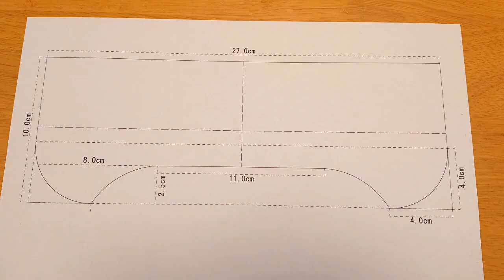【家庭用ミシンで作ってみよう！！】簡単♪ランドセルカバーの作り方～透明タイプ編～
ビニールクロスは表面べた付き防止、静電気防止、抗菌処理の
３点機能付きの物で厚さ0.45㎜を使っています。
大型なホームセンターやネットショップで購入できます。
バイアステープは縁取りタイプ10㎜を使用しています。

ランドセルカバーは半年から１年くらいでボロボロになりますので
作り直しを考えるとクリアファイル等で型紙を作っておくと何度も使えて便利です。